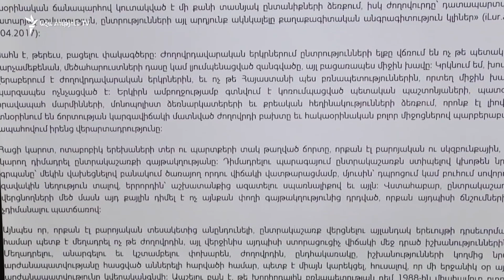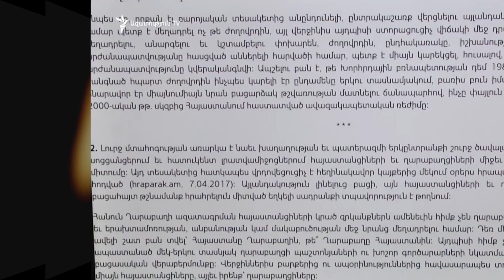Պատմության հայկական օրը. ապրիլի 10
1840 - Նիկոլայ Ա-ի հրամանով Այսրկովկասի վարչական նոր բաժանմամբ ստեղծվեցին Վրացա-Իմերեթական նահանգը և Կասպիական մարզը։
1941 - Ամենայն Հայոց 129-րդ Կաթողիկոս Գևորգ Զ Չորեքչյանն ստանձնում է Ամենայն Հայոց կաթողիկոսի տեղապահի պաշտոնը:
1961 - Տեղի ունեցավ «Նվագախմբի տղաները» հերոսական կատակերգության մոսկովյան պրեմիերիան։
1992 - Լեռնային Ղարաբաղի Մարտակերտի շրջանի Մարաղա գյուղում ադրբեջանական զինված ուժերը իրականացրին խաղաղ բնակչության կոտորած։
2001 - Քի Վեսթում չորս օր շարունակված բանակցություններից հետո Հայաստանի ու Ադրբեջանի առաջնորդները մեկնեցին Վաշինգտոն` նախագահ Ջորջ Բուշի հետ հանդիպելու:

2001 - Վանո Սիրադեղյանը գրել է. «…անհրաժեշտ է, որ ժողովուրդը հասկանա, որ գերագույն ազգային գաղափա՛րը ունեցած երկիրը շենացնելն է»:
2017 – Լևոն Տեր-Պետրոսյանն զգուշացնում է. «գործընթացի ձգձգումը և ստատուս-քվոյի պահպանումը պատճառ է դառնալու բազմաթիվ նորանոր զոհերի, որոնք որևէ արժեցող նպատակի չեն ծառայելու, քանի որ, կրկնում եմ, ավելի լավ լուծում, քան այն, ինչ ներկայումս դրված է բանակցությունների սեղանին, այսուհետև չի լինելու։ Այլ բան ակնկալելը սին պատրանք է և մեծագույն հանցագործություն մեր ժողովրդի հանդեպ»։